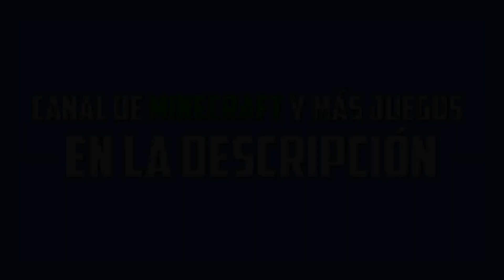BICIS vs CAMIONES!! NO PUEDO!! - Gameplay GTA 5 Online Funny Moments (Carrera GTA V PS4)